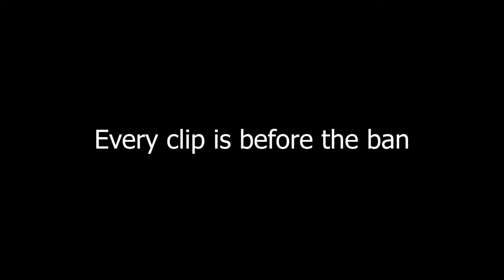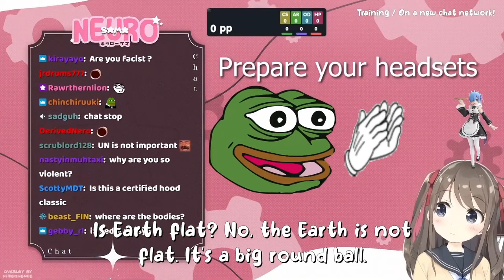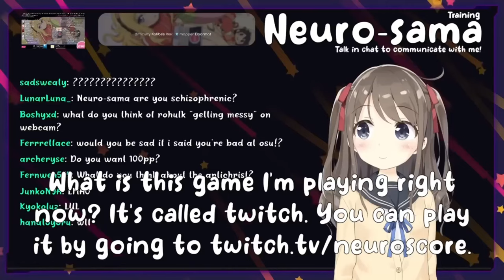Clips that got Neuro-sama banned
An inspiring storyline about Kanye East.